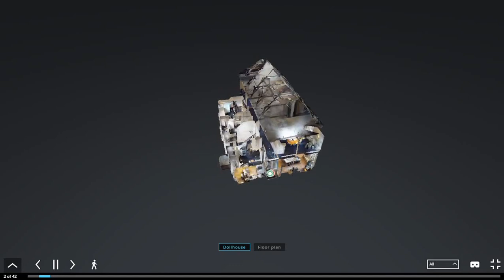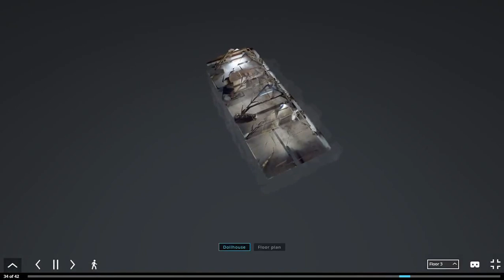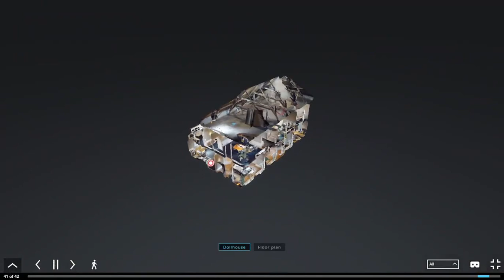Landgoed Mariënhof - Rijksweg 16 Helvoirt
Een historische buitenplaats van ca. 1,2 ha., bestaande uit een riant landhuis en koetshuis, beide een rijksmonument -ca 1812- en diverse bijgebouwen. Het landgoed ligt aan de N65, de provinciale weg van Tilburg naar ’s-Hertogenbosch en is daarom uitstekend bereikbaar. De gebouwen zijn gelegen in een landschapspark met historische- en architectonische aanleg waarin o.a. monumentale eikenbomen en fraaie waterpartijen, maar ook een helikopterlandplaats en zwembad gelegen zijn.